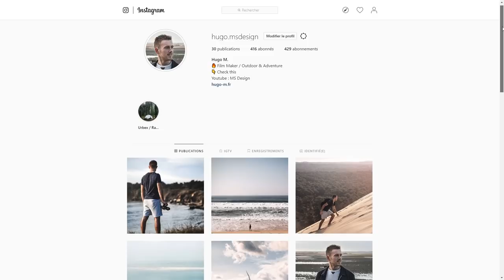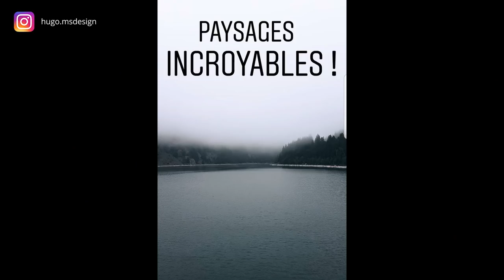Le VOYAGE le plus FOIREUX de ma VIE !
Salut, c'est Hugo !

Cette vidéo est bien plus posée, simplement je vous parle et vous partage une expérience qui me tenait à cœur.

Alors munissez-vous d'un chocolat chaud, d'un café ou d'un thé, et regardez la vidéo :D

Hugo
Appareil vidéo (GH4)
Objectif Leica
Micro studio

Mathieu
Appareil Vidéo (A7II)
Objectif Sony
Micro studio